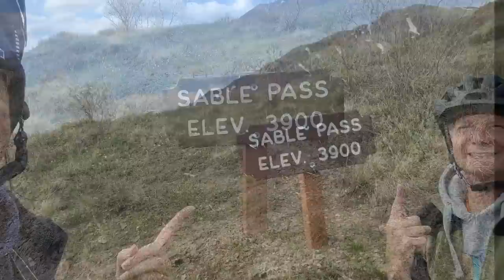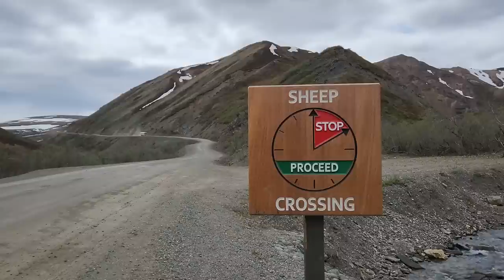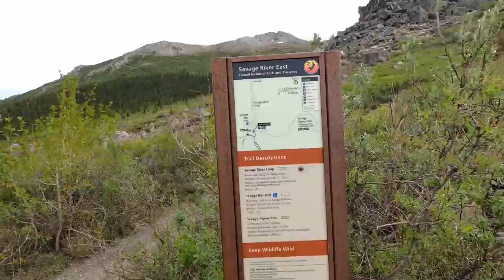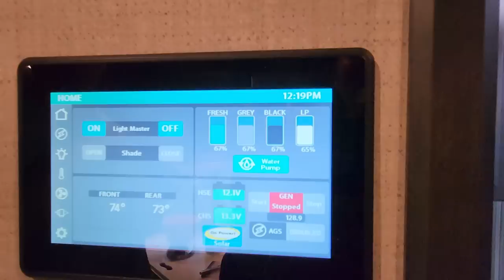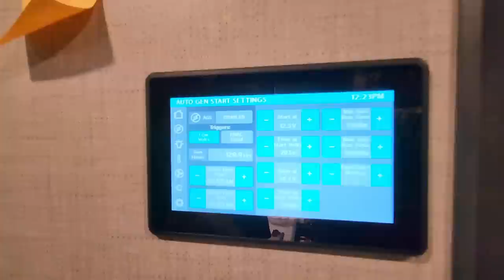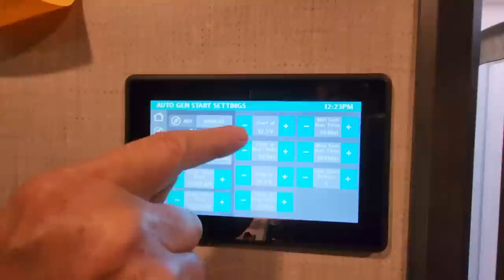DENALI NP Wilderness / TEK Inside Denali ALASKA 2023 Travel Tip Hack RVing to Alaska Last Frontier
Taking our Class C motorhome  to Alaska so we can get to some remote areas and drive on roads less traveled. We've taken our Big Rig before but this time will be different. We're going to Denali and Tek campground but also the Dalton highway (we hope) and so much more.

We've been planning this Alaska the Last Frontier RV road trip for over a year and we're doing it. Enough talk, let's walk! Well...we'll drive but you get the picture.

We head deeper into Denali National Park by staying in Teklanika Campground for 7 days. It's the only campground that allows you to drive an RV this deep into the Denali. We're excited but scared because once you enter into Denali at Tek Campground, you can't leave to dump; otherwise, you forfeit your reservation or have to pay the fee again. No Way! We're sticking it out. We should be fine!

We bought our Tek bus pass which allows you to jump on the bus to the end of the road which is at East Fork River at Mile 42. The Pretty Rocks Landslide will have this road closed for 2 years until 2025.

We're going to ride our bikes a lot to get around and see wildlife!

Lots to do in Denali and fun to be this deep into the park. Not many "designated" trails but they encourage you to get out and hike!

We enjoy a first meal of hot dogs and a Ranger Program at Tek. The campground has pit toilets (nice), recycling and trash.

We hope we get some good bus drivers who stop for wildlife because Sondra wants to take a lot of pictures. The sounds of Denali are pretty incredible as we gaze at the landscape and Sondra snaps some pics.

We draw inspiration from Keep Your Daydream KYD, Less Junk More Journey, Finding Our Someday and Changing Lanes. We normally travel in an HDT similar to YouTube channels Suite Travels and Watts on Wheels. I also get some ideas from the editing style of Happily Ever Hanks (Happilyeverhanks)

I get my music from:
Tracks:
The Village Welcoming by Adriel Fair
More than Yesterday by Daniel Kaede
Look No Further by Greta Greene
Forest Trekking by Adriel Fair

Gotreads.com

Vehicles:
2016 Volvo VNL780 "Voyager"
2016 Smart fortwo "Pathfinder"
2019 SpaceCraft Custom built semi-trailer 5th wheel "Orion"
2023 Thor Magnitude XG32 Class C "Curiosity"
2017 Jeep Wrangler Sahara "Artemis"

Power system:
3250 watts of solar with Panasonic panels
30.1 KWH of Lithium batteries
2- 4K watt Magnum Inverters deliver power as if we are on shore power
2- 4K watt 240v Cotek Inverters deliver additional power for our LG Mini split HVAC and stove